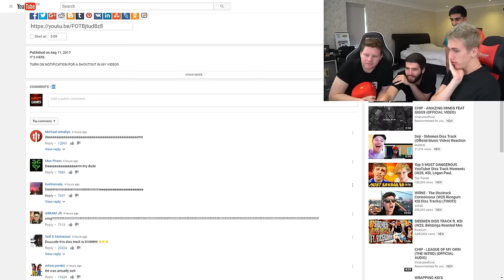SIDEMEN REACT TO DEJI SIDEMEN DISS TRACK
Simon/Miniminter/mm7games